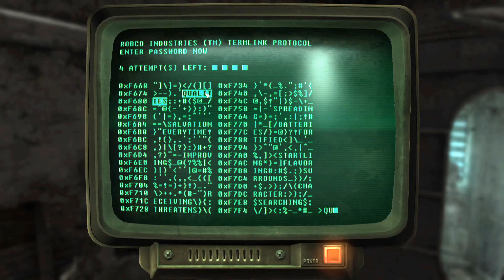Fallout New Vegas: Enclave Modded 22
Hello Hello and welcome to Maester Aelix plays Fallout New Vegas, heavily modded to have Enclave mods installed (listed below.)

It seems that Dewey is really doing some good out in Freeside.  First off the Followers get what they want, and now he can help the Kings (and, well, everyone else) get what they want - A safer freeside.

So, what does he do?  Dither about, shop, and loot a store.

Yukichiagi Unofficial Patch
Project Nevada
Nevada Skies
CASM
Official Pipboy Readius
Enclave Pipboy Readius
Fallout 4 Quickloot for New Vegas
Brighter Larger Pip-Boy Light
Fallout Character Overhaul (NPC Changes)
Weapon Mods Expanded
Enclave Role Play Start
The REPCONN Blues
Baby Deathclaw Commander for New Vegas
Enclave Laser Rifle
Enclave Pilot Trait
Snow Globe Perks
Project Nevada - DLC Support
Project Nevada - WMX Support

Art by Connor From the Backroom Gaming crew